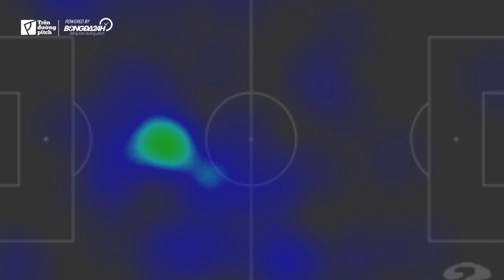ĐIỂM NHẤN | EVERTON 1-3 MAN UTD: CALVERT-LEWIN BỊ BỎ TÚI; SIÊU CẦU THỦ BRUNO!